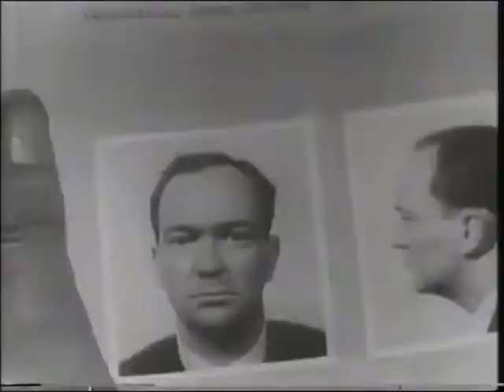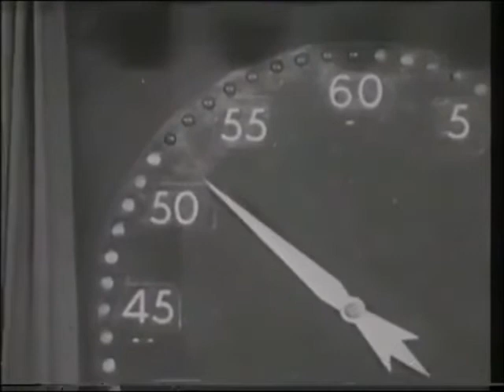Channel 4 The A-Z Of TV Advertisement Break Interval Junctions (1st January 1990)